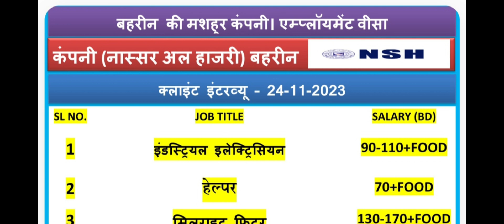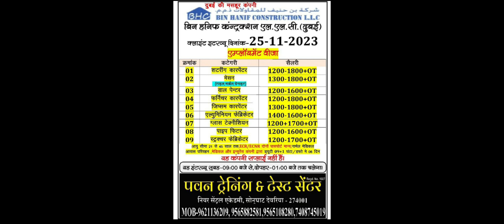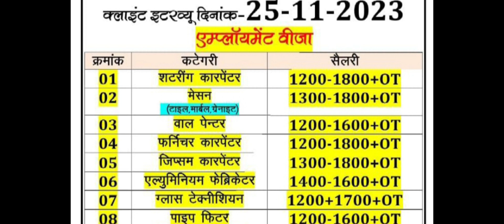urgent requirement nsh baharin saudi binladen grup